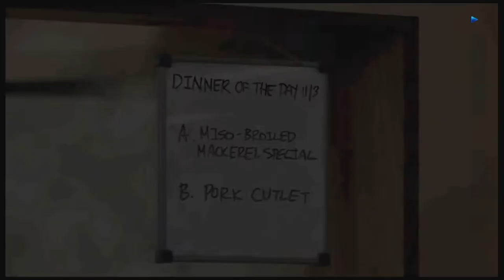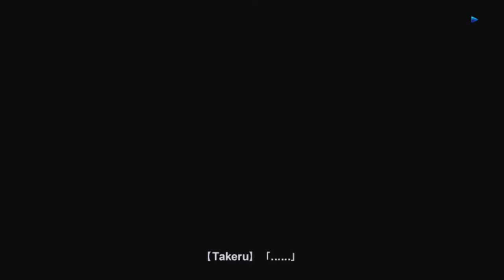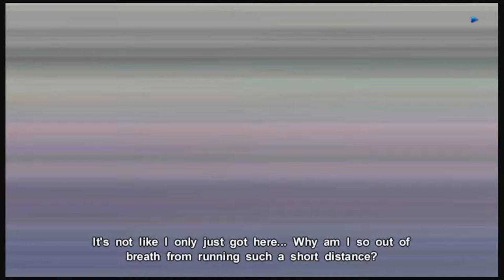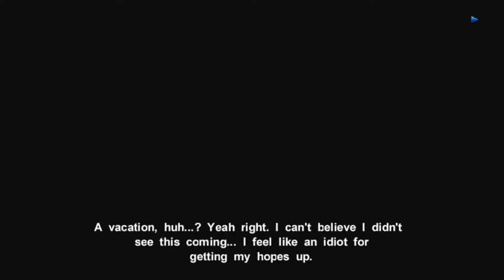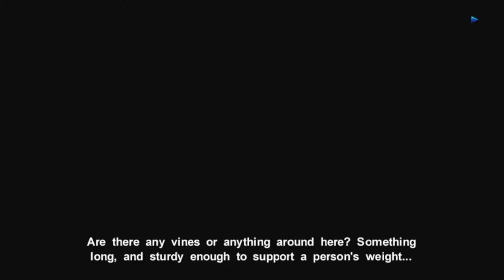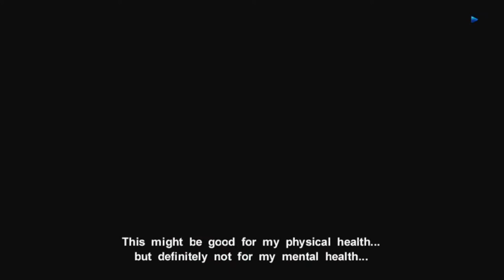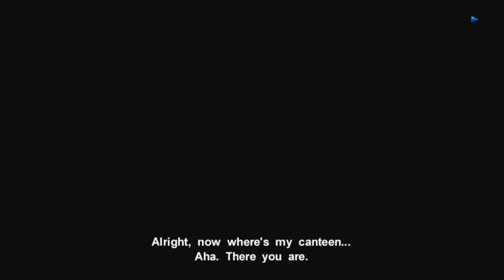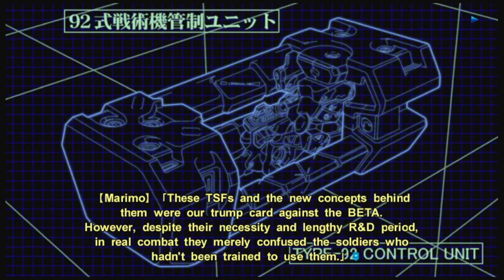muv luv Unlimited (2)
story continues common route